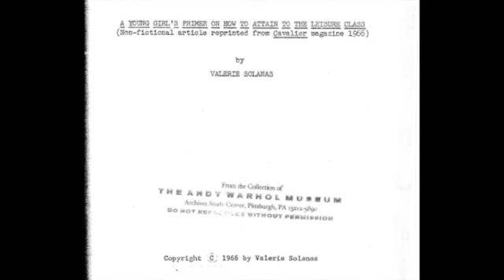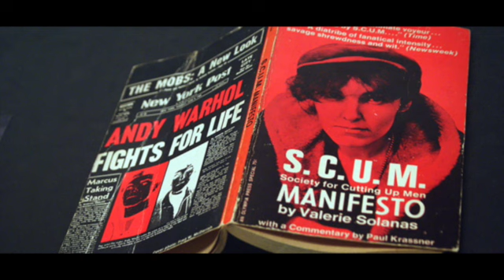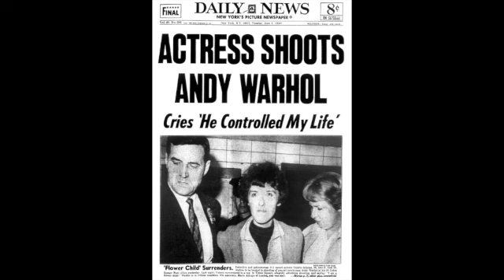Valerie Solanas: The Woman Who SHOT Andy Warhol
I'm producing an immersive show about the world of Andy Warhol called THE FACTORY and I need your help!

THE FACTORY is fiscally sponsored through the non-profit arts organization Fractured Atlas.

Interested in being involved in the production of THE FACTORY? Please reach out!